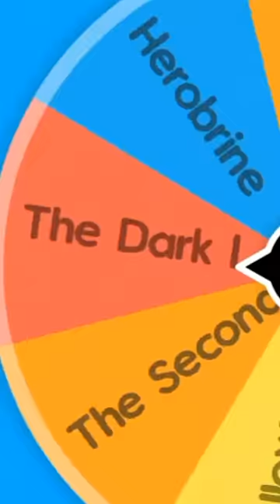Herobrine VS The Second Coming|Alan Becker Tournament